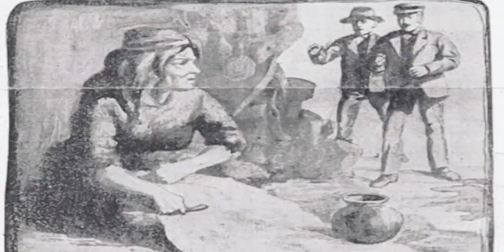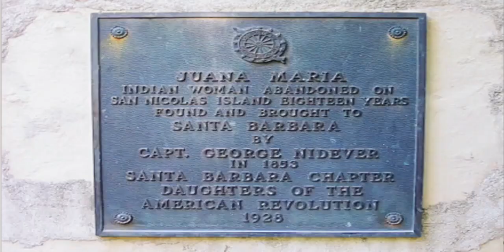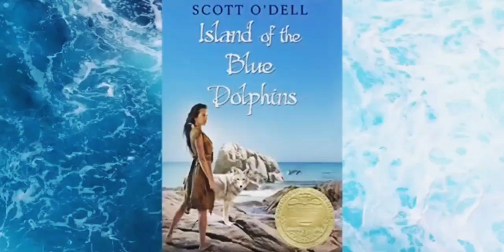بنت نسوها اهلها في جزيرة مهجورة لمدة 18 عاماً !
مرحبا ..

فيديو اليوم عن قصة لبنت اسمها خوانا ماريا نسوها اهلها في الجزيرة لحالها لمدة 18 سنة ..تابعوا الفيديو كامل ورح تعرفوا إيش قصتها

احبكم قد البحر وسمكاتو ❤

قصة ، حكاية ، خوانا ماريا ، غموض ، اكتشاف،  تحقيق ، بحث ، الاء احمد ، يوتيوبر ، كاليفورنيا ، أمريكا،  قصص،